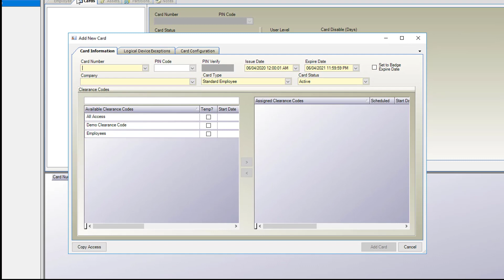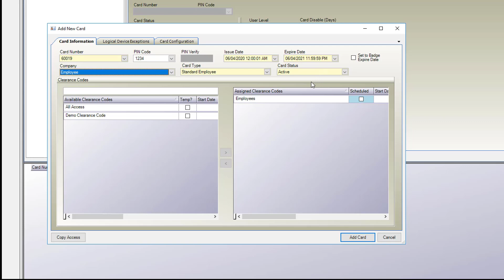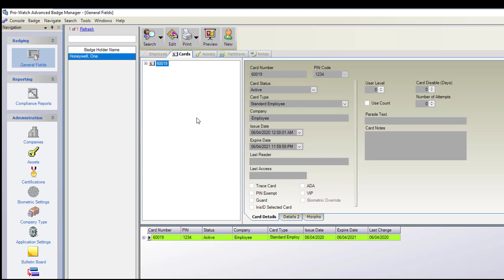How to Add a Card to Pro-Watch using Advanced Badging | Honeywell Help & Support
This video provides the steps necessary to add a card to Pro-Watch using the Advanced Badging application.